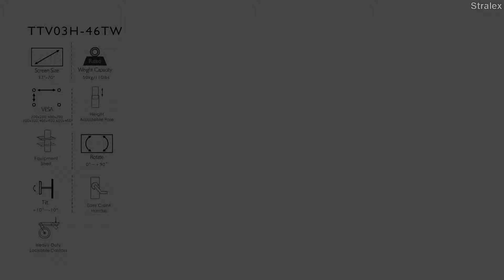TV standaard verrijdbaar met wielen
Een zeer stabiele TV standaard verrijdbaar met wielen met een minimaal VESA Gatenpatroon van 200 x 200 mm tot maximaal 600 x 400mm die ervoor zorgt dat deze TV standaard verrijdbaar met wielen geschikt is voor vrijwel alle schermen van 37 t/m 70 inch. Je kunt de TV op een hoogte instellen van minimaal 128.5 tot maximaal 160.5 cm instellen (hart scherm). Daarnaast kun je het scherm nog +10°~-10° kantelen, zodat je altijd een prettige kijkhoek kan creëren.

Met behulp van de draaihendel aan de achterzijde van de pilaar, kun je zeer eenvoudig traploos de hoogte verstellen. Door dit inventieve systeem kan bij de tv standaard verrijdbaar met wielen de bekabeling niet door de pilaar naar beneden, maar aan de achterzijde langs de pilaar. Hier zijn wel slimme openingen voor gemaakt, dat ze netjes uit het zicht aan de achterkant blijven zitten en je een schoon en overzichtelijk geheel heb.

Deze TV standaard verrijdbaar met wielen wordt geleverd met een AV plateau en een camera plateau, de montage van deze plateaus is sowieso een keuze. Wil je ze wel monteren, dan kun je het op een gewenste hoogte instellen.

Groter of zwaarder scherm of handmatig in hoogte te verstellen door één persoon?

De tv standaard verrijdbaar met wielen is onderdeel van een complete serie, deze serie heeft ook een uitvoering voor schermen tot 100 Kg en 100 Inch. Dit is de TV Standaard TW61L.

Een Top kwaliteit verrijdbare TV standaard met wielen

Deze TV standaard verrijdbaar met wielen is van een top kwaliteit en voor een zeer schappelijke prijs. Aan vrijwel alles is gedacht, een stabiele slim ontworpen voet die zorgt voor een grote stabiliteit en toch nog eenvoudig door deuren is te rijden. De mogelijkheid om de TV in je ééntje in hoogte te kunnen verstellen en dan de bekabeling dan toch via de achterzijde van de pilaar netjes naar beneden kan worden gebracht zodat je voor het zicht een kabelvrij geheel kunt maken.

Een camera plateau die in hoogte verstelbaar is, maar ook weggelaten kan worden en een AV plateau waar je, je laptop of je DvD speler op kunt plaatsen die je ook op de gewenste hoogte kunt instellen. De wieltjes zijn voorzien van een remsysteem waardoor de TV standaard verrijdbaar met wielen veilig op zijn plek blijft staan.

Het voordeel van een draaihendel

De draaihendel maakt een groot verschil. De hendel geeft je de mogelijkheid om eenvoudig in je eentje de hoogte van het scherm te verstellen. Dit zorgt er dan echter wel weer voor dat de bekabeling niet door de pilaar naar de vloer kan worden gebracht, maar met behulp van klips aan de achterzijde.